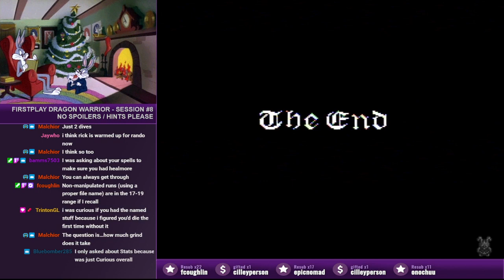DW Part 45: BACK to Charlock AGAIN...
I cannot sustain my attack, so I venture back to the town to restock, then back to the castle where hopefully I can preserve enough magic to go toe-to-toe with the Dragonlord's final form.   Will I prevail this time?